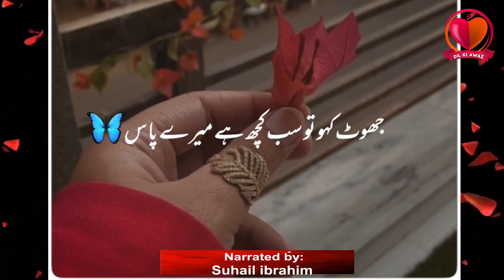UDASS HU PER TUJH SE NARAZ NHI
Sohail ibrahim